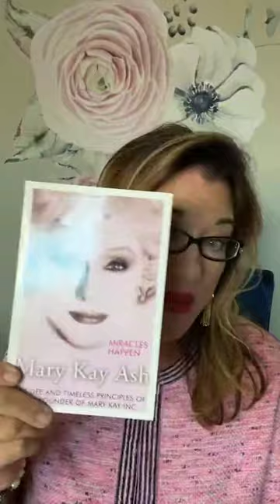NEW+CONSULTANT+WELCOME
welcome from NSD DAWN OTTEN-SWEENEY to the NEW CONSULTANTS in our area and my unit!!!